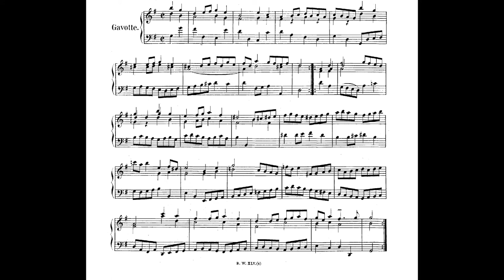Bach Gavotte en Sol Majeur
Mon interprétation de la Gavotte provenant de la suite n°5 (BWV 816) de Jean-Sébastien Bach.